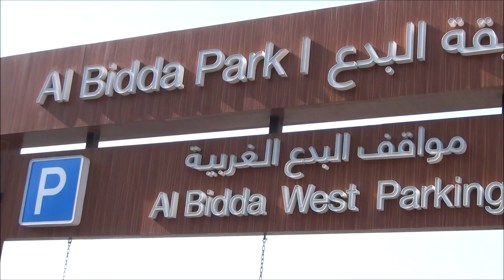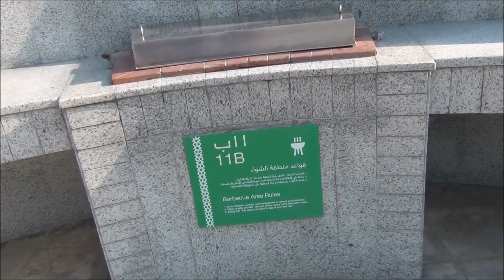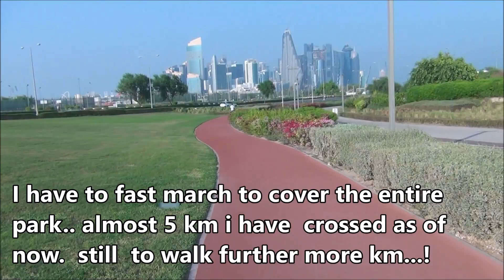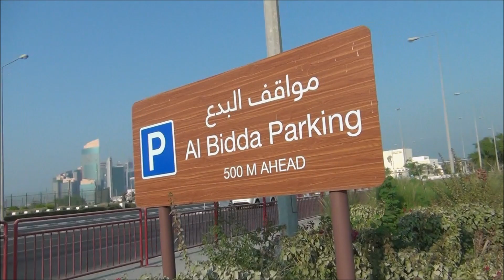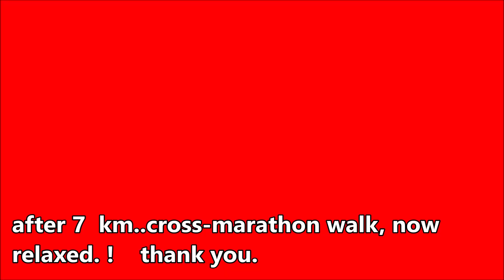QATAR BEST FAMILY PARK | AL BIDDA PARK | FULL TRIP GUIDE | FAMILY PICNIC | DOHA PARK | GARDEN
THIS PARK IS  FORMALLY KNOW AS RUMAILA PARK.  COVERED ARE BY 464 ACRES.
WHEN YOU ENTER INSIDE THE PARK, YOU WILL FIND UNIQUE, AMAZING EXPERIENCE.
BICKING, CYCLING, JOGGING, SKATEBOARD, EXERCISE, TANDOORI FACILITY, FOODIES, ICE-CREAMS ETC..
THIS PARK IS COVERED BY VAST AREA SUCH AS TO WEST BAY, CORNICHE, OTHER END TO RAYYAN ROAD.

✅ If you have found my video useful, please show your support by giving it a like and sharing it to your friends in social media.
✅ Share your thoughts and queries in the comment section below. I'll try my level best to answer your queries.